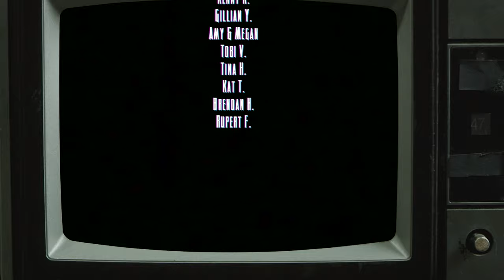The Indie Bin - Unpacking Demo